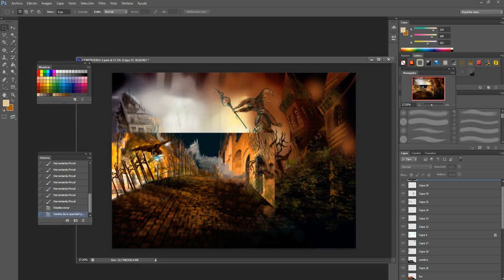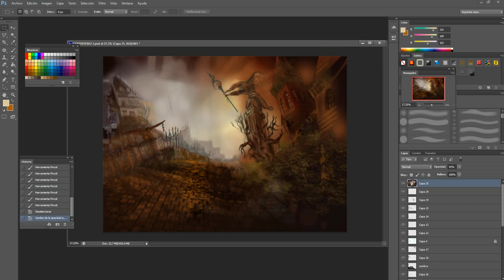CONCEPT ART RUBÉN ARMICHE.